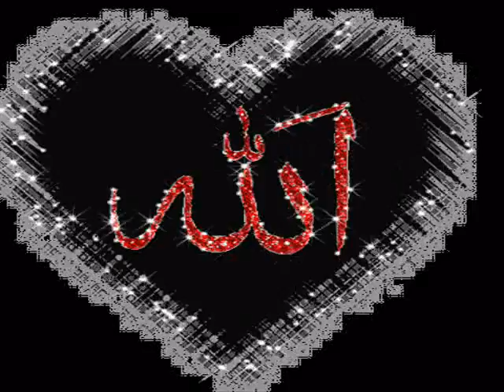Surah Al Humazah with Urdu Translation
Quraan with Urdu Tanslation